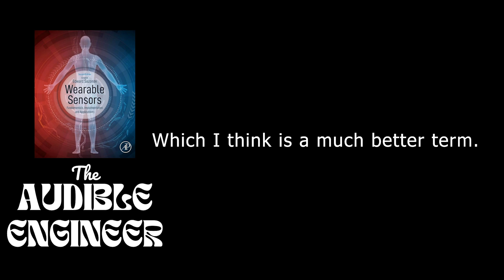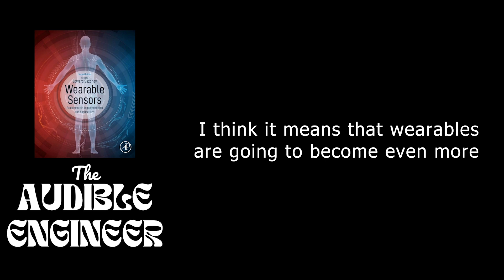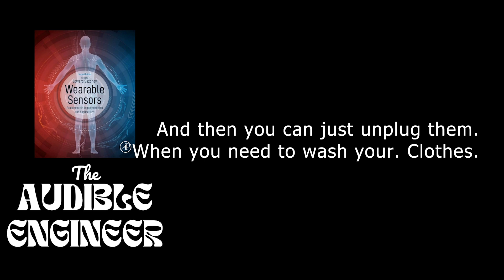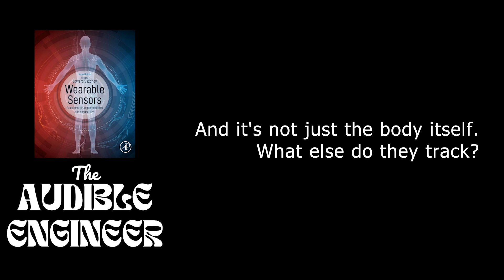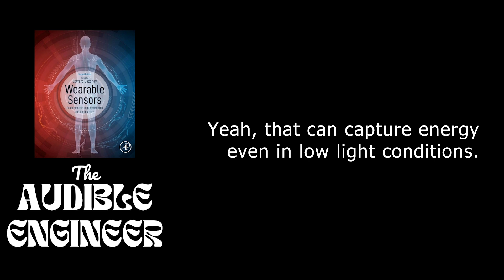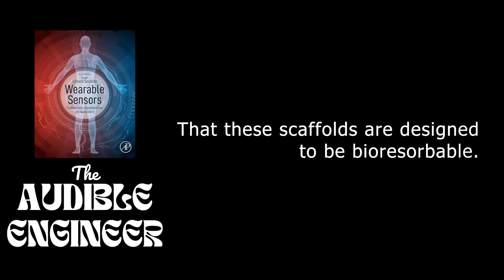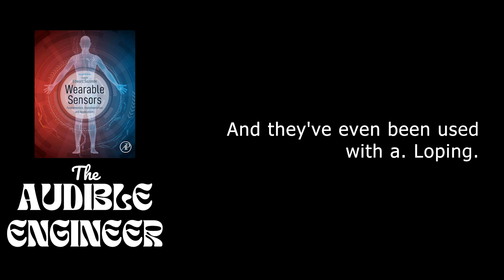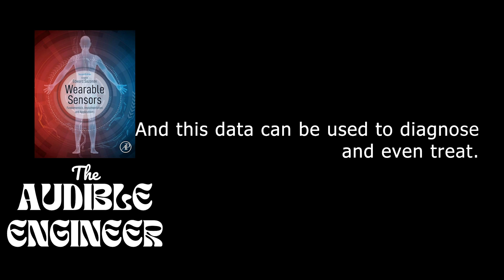Wearable Sensors - Fundamentals, Implementation and Applications - The Audible Engineer Podcast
AI Podcast about the book: Wearable Sensors - Fundamentals, Implementation and Applications